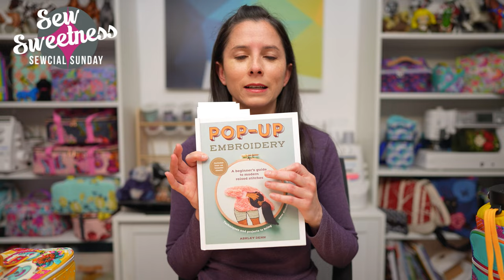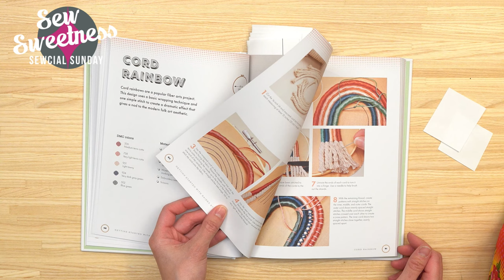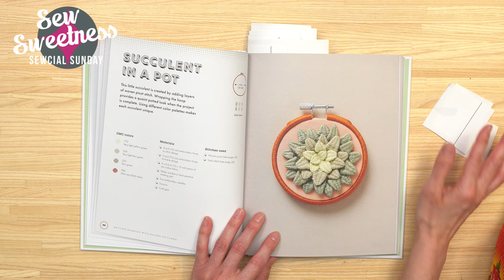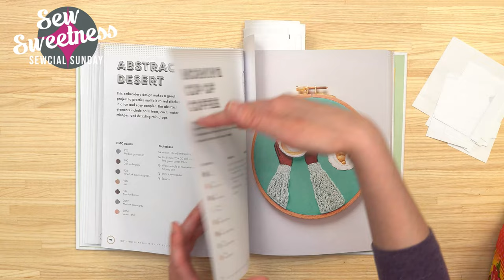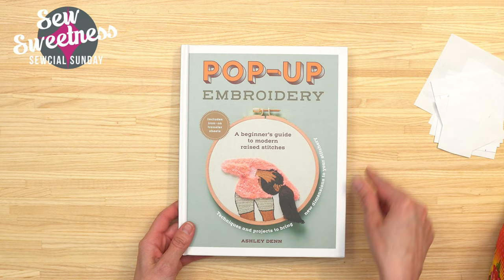Sewcial Sunday - Patchwork Minikins Season 4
Last week's winner - Susan Bonora

Here is a list of all of the products that I talked about this week

You can shop with us here and find all your sewing needs including cork and other bag making supplies

The giveaway at the end of the video is in no way sponsored, endorsed or administered by, or associated with Facebook. You understand that you are commenting as your method of giveaway entry with the owner of this YouTube/Facebook page. Entries will be counted out of all comments posted to this video on the Sew Sweetness YouTube and Facebook channels from Sunday, April 23, 2023 from 6pm CT to Saturday April 29, 2023 at 11:59pm CT.

Intro 0:00
Minikins 4 acrylic templates 2:54
Winter Sowing 4:25
Tula Pink and Sarah Watts Bag Packs 7:38
Sew along info 12:49
"Pop-Up Embroidery" 13:31
Michelle Tripp's Minikins 4 bags 17:36
QUESTIONS 28:32